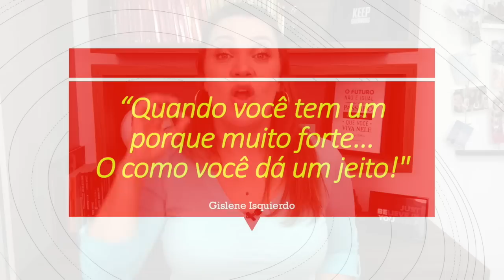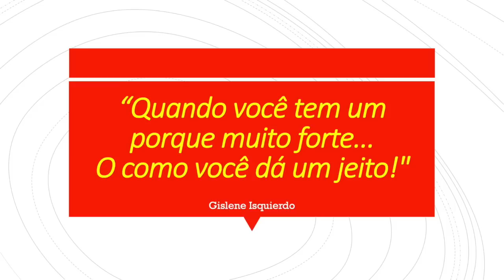Mudanças, sonhos, metas e objetivos | Psicologia e Neurociência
Mudanças, sonhos, metas e objetivos | Psicologia e Neurociência. Toda pessoa tem desejo por Mudanças, sonhos, metas e objetivos, todo ser humano quer melhores resultados na sua vida e vai chegando essa fase do ano e as pessoas estão revendo seus objetivos e traçando novas metas e é então que eu recebo uma chuva de perguntas como: "Como eu tiro as metas do papel, como definir metas, como manter o foco num objetivo de longo prazo e não desistir, como eu escrevo as minhas metas e objetivos, como atingir as metas, como atingir meus objetivos, como alcançar os objetivos". Recebo muitos emails me questionando se tem alguma forma ideal para fazer o plano de metas, como organizar as metas, como traçar as metas e os objetivos… Enfim, hoje vamos falar sobre objetivos e metas!
Em especial… 2020 está aí! Você já escreveu suas metas para 2020? Seus objetivos para 2020?
Ah! E lembre-se que todo esse conteúdo é validado cientificamente pela Psicologia e Neurociência, aproveite!!
Eu desejo que você alcance as metas em 2020 e que tenha uma vida UAU!
Beijos, Gi Isquierdo

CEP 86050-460